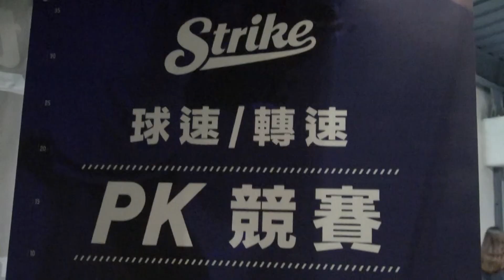ᴴᴰ::SSU新聞::UBL冠軍前哨戰！誰是速球王？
**觀看歷年UBL完整賽事及精彩片段請至SSUtv搜尋相關播放清單！